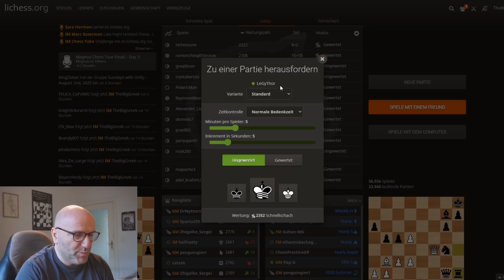Let´s Play Abonnenten || The Big Greek vs. LeGyThor Partie 2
In meiner Reihe Let´s Play Schach spiele ich gegen den User LeGyThor. Im zweiten Teil spiele ich mit Weiß. Ich analysiere die Züge, zeige Fehler auf und gebe dabei meine Gedanken preis. Viel Spaß!

📕 Igor Stohl: Garri Kasparovs beste Schachpartien Band 1
📕 Igor Stohl: Garri Kasparovs beste Schachpartien Band 2
📕 Schachset Turnier aus Mahagoni (Brett und Figuren)
💿 ChessBase 15 Megapaket